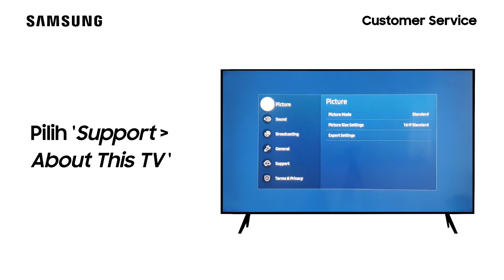UA50TU8000KXXD - Cara Mengecek Tentang TV